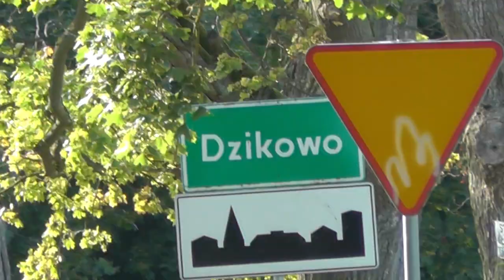Nowa ścieżka rowerowa w Barlinku.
Barlinek woj.zachodniopomorskie
Stolica Nordic Walking.